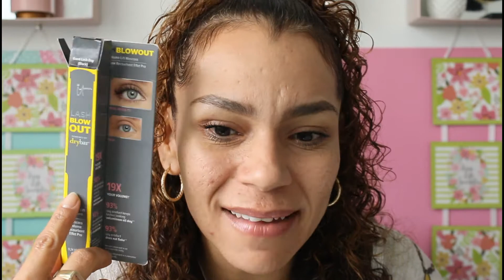Probando Mascaras Prestige/Tarte, Smashbox, It,Too Faced, Benefit y la ñapa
Probando mascaras prestige/ Tarte, Smashbox, It, Too Faced, Benefit y una mas de Essence que es la ñapa.
De Tarte estoy utilizando la Maneater, de smashbox/Superfan, de It/lash blow out, de Too Faced/Better than Sex, De benefit/Rollex Lash y por ultima la ñapa de Essence Lash Princess 👸. Coméntame cual fue tu favorita!! 😉

En esta canal verán contenido de cuidado personal, instructivos de belleza, reviews de productos, blogs y mucho mas. Espero lo disfrutes mientras seguimos creciendo juntos...